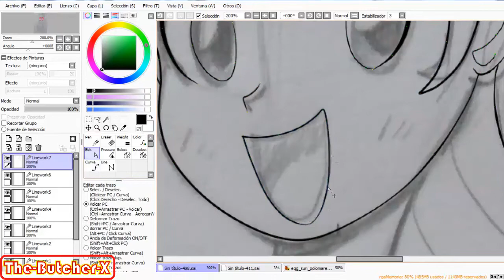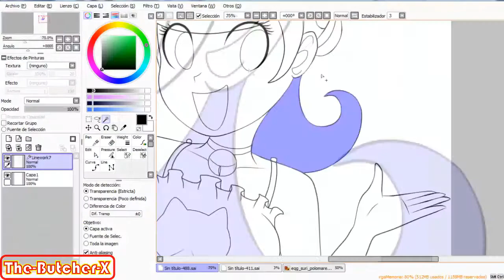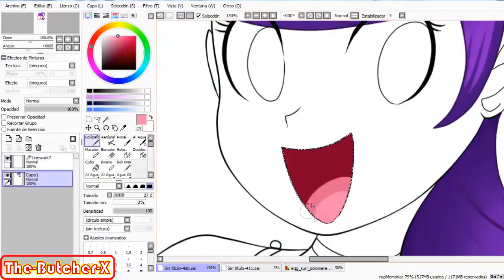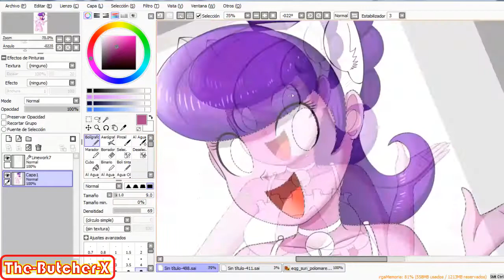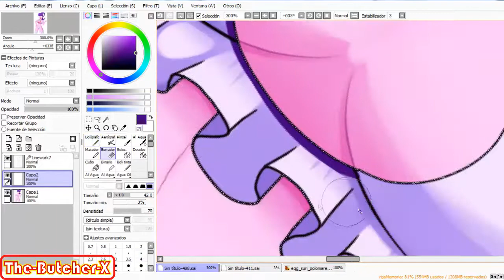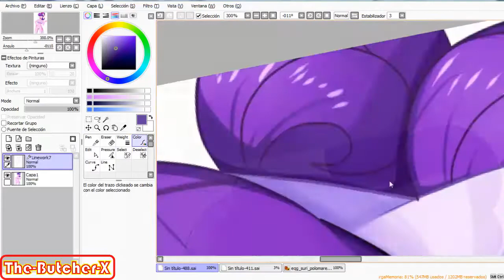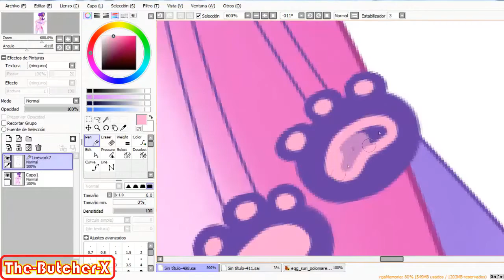{SpeedPaint MLP Equestria Girls +14} .:ShadowCat Lingerie 15:. (Suri Polomare)